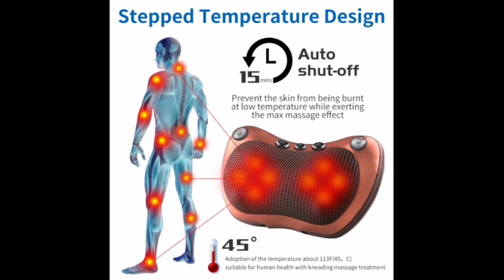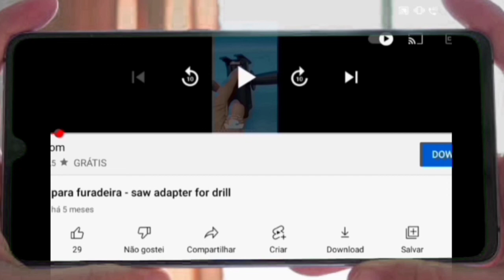almofada de massagens ,marca RUOKEY / massage cushion, RUOKEY brand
link almofada de massagens

link massage cushion, RUOKEY brand

link todos do Aliexpress

Nome da marca RUOKEY

Origem CN (Origem)

Aplicação Cintura

Número do modelo BT052

Material Não tecido

Tipo de item Massagem & abrandamento